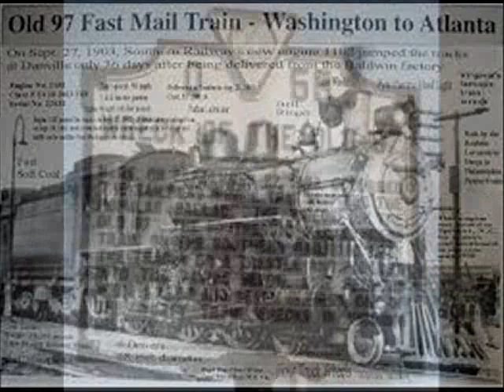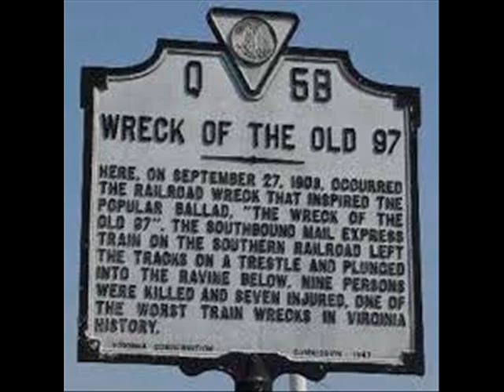The Wreck of old 97 Kitty Surber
Al instruments y Dan Electric banjoman,  Kitty`s people lived at Danville about the time this wreck happened  So it`s part of her family history  Produced & recorded at Electricbanjoman studios